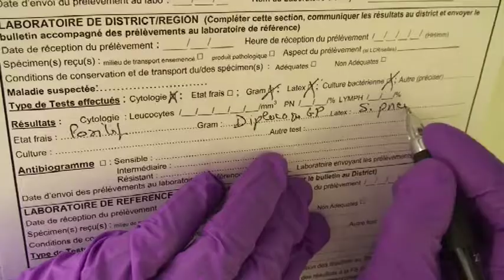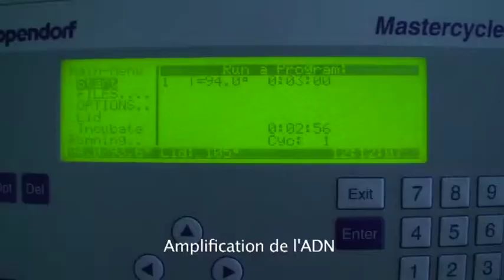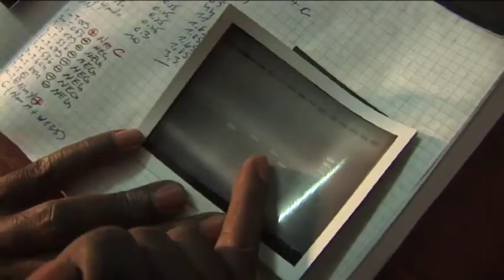LaboMobil® : investiguer une épidémie de méningite dans les zones reculées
Le LaboMobil® est un véhicule tout terrain équipé équipé pour la surveillance microbiologique. Il est conçu pour aller partout, y compris dans les villages les plus isolés. Il réalise un diagnostic microbiologique sur place, et communique les données en temps réel aux autorités sanitaires.